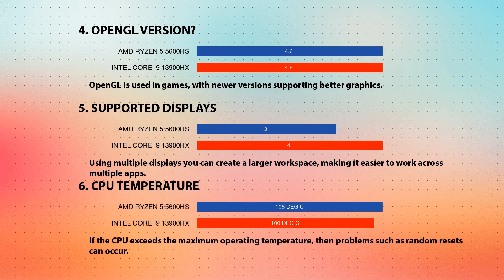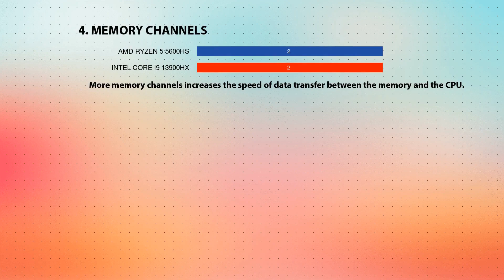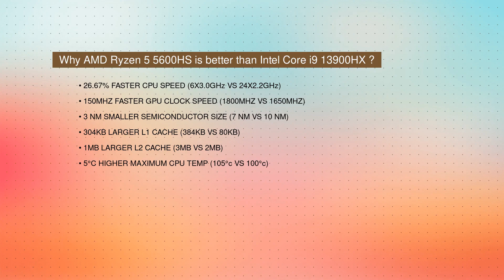AMD Ryzen 5 5600HS vs INTEL Core i9 13900HX Technical Comparison